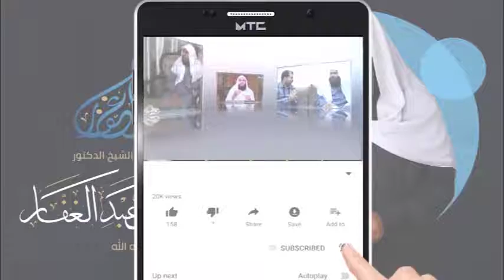صحيح البخاري كتاب البيوع 23 8 2021